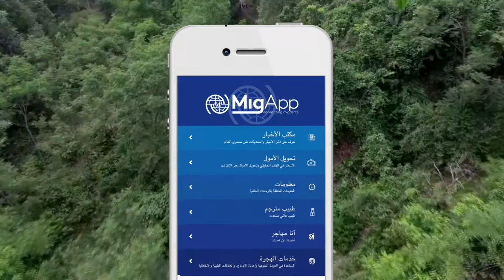إدخال التطبيق MigApp